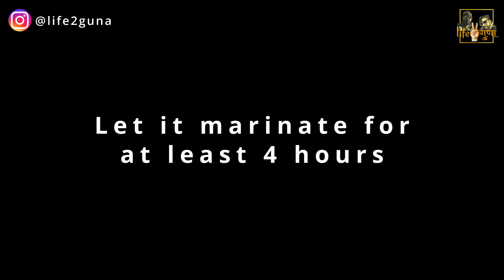Merry Christmas 2022 | Sante Red Wine Review | masala full chicken fry | port wine sangria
Don't miss this awesome wholesome Christmas special video.

Cheers!!!

Tasting Glass Purchase links:
Dartington Crystal Premium Tasting & Nosing Stem Glass, 190ML:

Dartington Whisky Experience Glass:

The Dram Club Whisky Nosing Glass:

Brilliant - Tasting and Nosing Scotch Glass on a Short Stem, Set of 2:

The WEE Glencairn Crystal Whiskey Glass, Set of 12:

Original Glencairn:
Glencairn Whisky Glass, Set of 4 in One Gift Box:

Glencairn Glass Whiskey Glass, 6 fl oz

Champagne Flute:
Luxury Crystaline Touch Champagne Flute

Crystalware Crystal Champagne Flute

Wine Glass:
STAR WORK Whiskey/White Wine Glass

Beer Glasses:
Muldale Craft Beer Glasses Set

The purpose of this channel is not to support or encourage underage drink but to provide knowledge of the products we consume. This channel is to strictly entertain and inform people about products available in the market. We are strictly against underage drinking and do not support it all. You must be of the legal drinking age to access the contents of this video. The opinion being delivered in the video it's personal.

life2guna
life 2 guna
chakhna recipe
easy chakhna
chakhna with drinks
what is the best chakhna while drinking whiskey